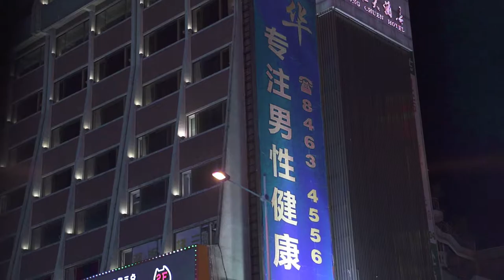Here is the ShiQiao City, backing to Cyberpunk world at rainy midnight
Shiqiao is a town in southern Guangzhou. The life decayed in the damp weather. There is full of scene with tropical palm leaves, scientific sculptures and 80s buildings. Also we can be deeply alive to acculturation between future and the past.Whenever the sun goes down, the city turns from Vapowave to cyberpunk style, inspiring more photographers.